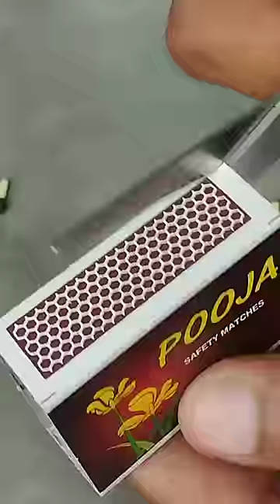No Budget Matchsticks Bomb 🔥🔥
My some videos link :-

how to make revolver with cardboard
how to make gun with cardboard
how to make cardboard gun
how to make a cardboard gun
how to make a gun with cardboard
cardboard revolver
how to make cardboard revolver
cardboard gun
paper gun
how to make a revolver
how to make a cardboard revolver
how to make revolver
revolver cardboard
paper revolver
how to make a revolver gun with cardboard
how to make spring gun
how to make revolver gun with cardboard
how to make a revolver with cardboard
cardboard
cardboard revolver gun
how to make gun
how to make gun from cardboard
how to make paper revolver
how to make pistol gun with cardboard
mohit mahura
gun paper
how to make a gun with paper
how to make a paper revolver

20000 matches craft
20000 matchstick powered jet boat
matches boat
cardboard boat powered jet boat